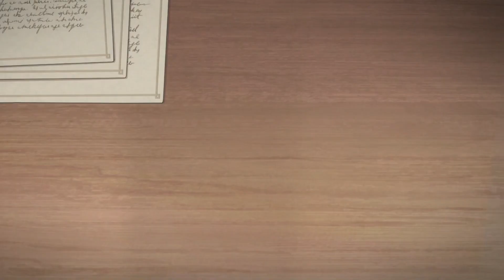A mysterious man gave him a sword so that he can live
Anime/Movie Title: Hakkenden

Welcome to our Hakkenden anime recap! If you're a fan of the series but need a quick refresher on the story so far, or if you're curious about the show and want to know what it's all about, you've come to the right place.

Hakkenden is a supernatural action-adventure anime based on the classic Japanese folktale "The Eight Dog Warriors." The story follows Shino Inuzuka and Sosuke Inukawa, two teenagers with mysterious powers who are drawn into a quest to gather the eight magical beads that are scattered across Japan.

Along the way, they meet a colorful cast of characters, including a samurai, a princess, a ninja, and a demon, who join them on their journey and face various challenges and enemies. They also uncover the secrets of their own past and the true nature of the beads and their powers.

In this recap, we'll take you through the major plot points and characters of the first and second seasons of the anime, covering everything from the initial encounter between Shino and Sosuke to the final battles and revelations. We'll also share our thoughts on the anime's strengths and weaknesses and give you some tips on why you should (or shouldn't) watch it.

So sit back, relax, and let's dive into the world of Hakkenden!